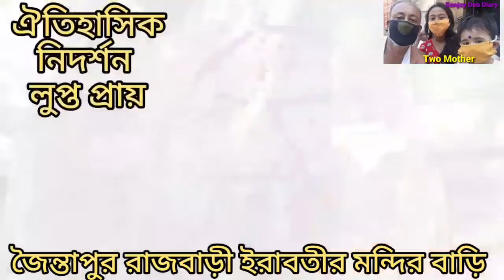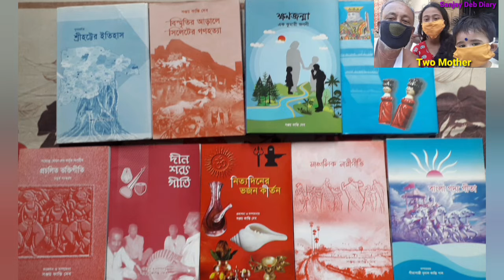ঐতিহাসিক জৈন্তা | ঝর্ণাধারা | Natural Beauty | Jaintia Hills | Travel